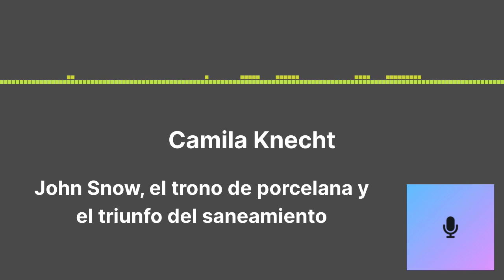"John Snow, el trono de porcelana y el triunfo del saneamiento"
Podcast de la Escuela de Ayudantes
Por: Camila Knecht
Tema: "John Snow, el trono de porcelana y el triunfo del saneamiento"

Un trabajo realizado para la Escuela de Formación de Ayudantes Docentes de Microbiología - Área Bacteriología de la Cátedra I de Microbiología, Parasitología e Inmunología de la Facultad de Medicina de la Universidad de Buenos Aires – 2024. Coordinador Dr. Sebastián Sarnacki (@sebas_sar). Jefe de Trabajos Prácticos de Bacteriología - Dpto. de Microbiología, Parasitología e Inmunología, Facultad de Medicina, UBA. Un gran agradecimiento a la Dra. M. Cristina Cerquetti por su colaboración en la evaluación de dicho trabajo.